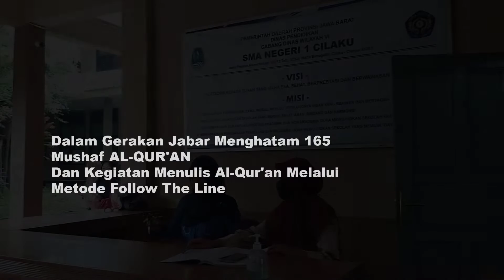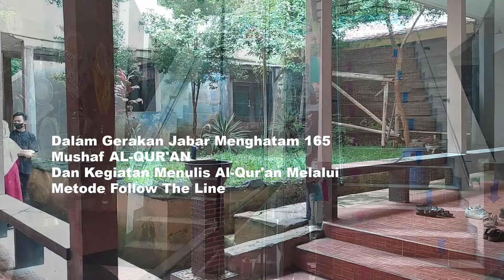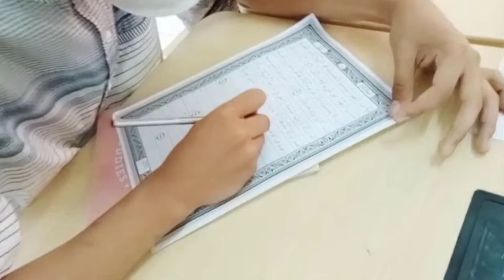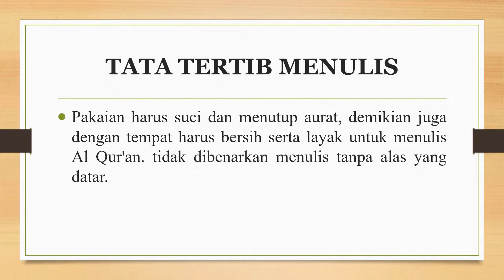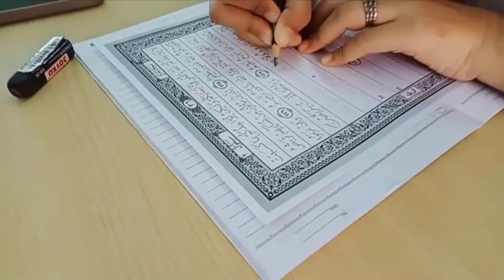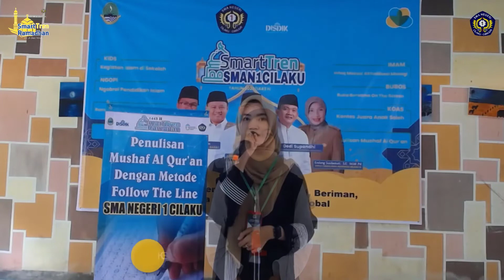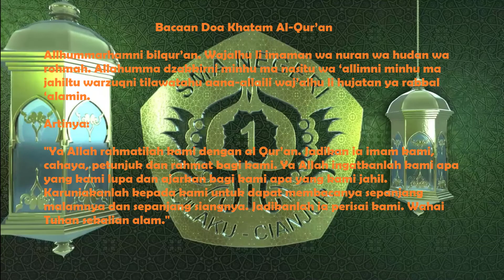SMAN 1 Cilaku Khatam Menulis Alquran Tulis Metode Follow The Line SmarTren Ramadan 1443 H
Menulis Mushaf Al-Qur'an Serentak Se Jawa Barat yang di laksanakan SMAN 1 CILAKU dalam Program Dinas Provinsi Jawa Barat